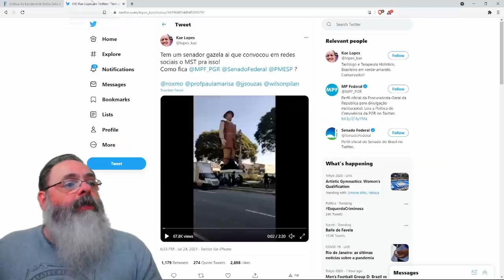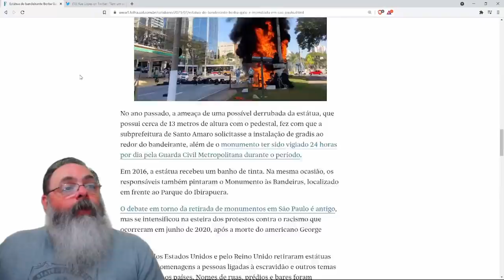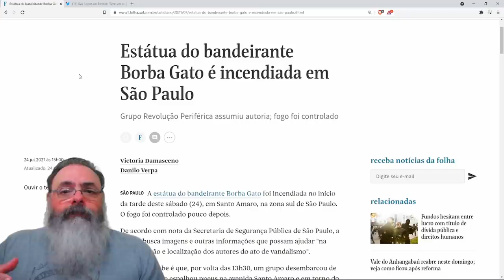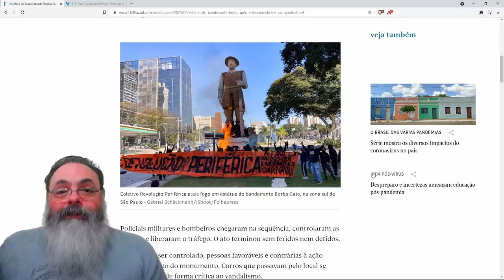Esquerda subserviente latino americana tenta imitar esquerda americana, mas não consegue